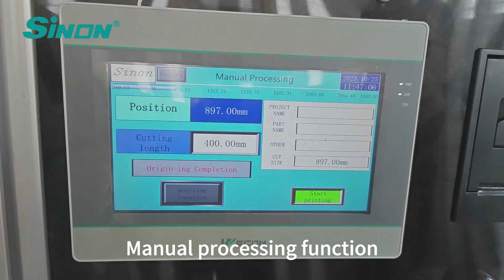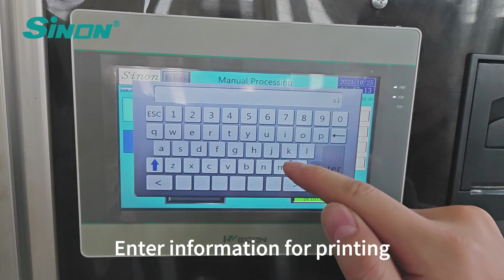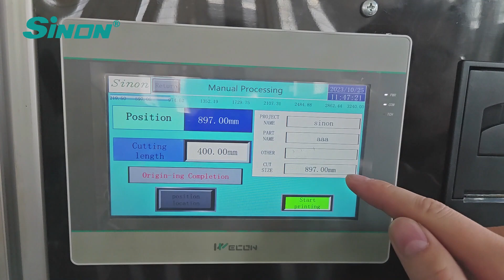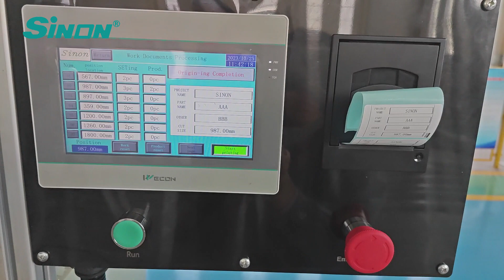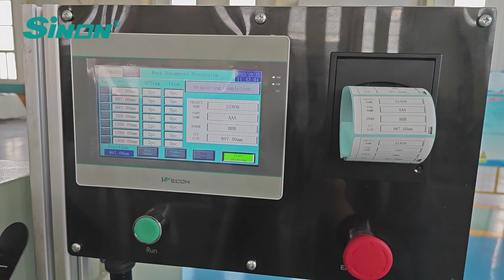CNC Digital Measuring Conveyor with printing function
CNC digital measuring conveyor can automatic positioning according to the cutting length, it can work individually or connect with single head cutting machine to work together. It can achieve very accuracy positioning.